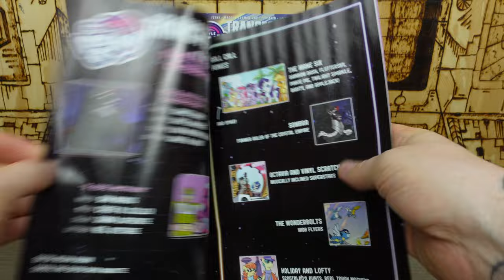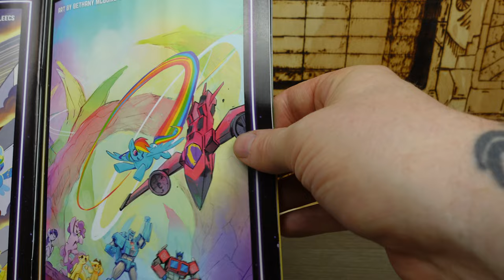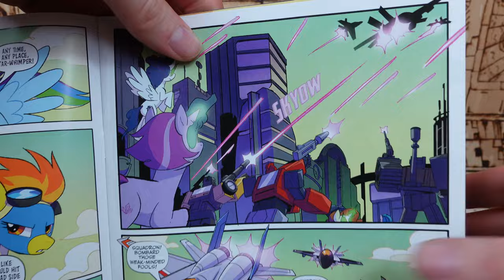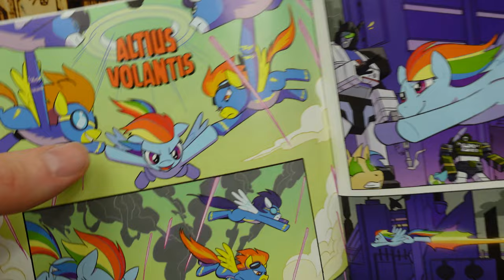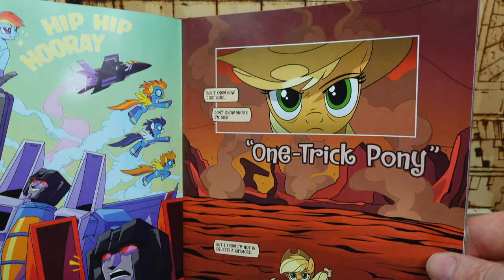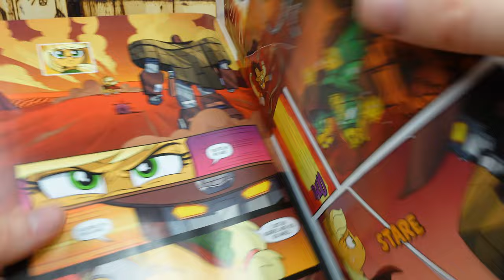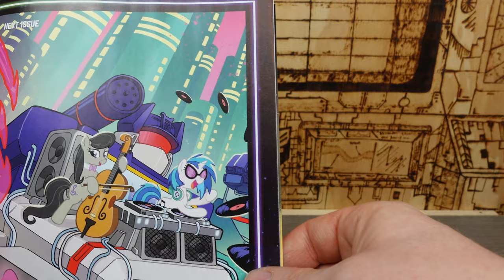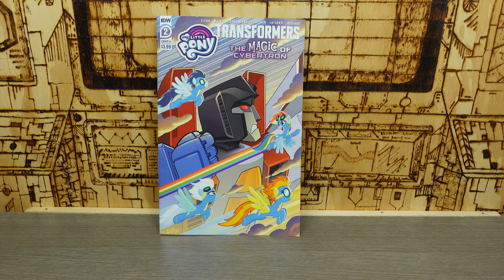TRANSFORMERS X MY LITTLE PONY - THE MAGIC OF CYBERTRON - ISSUE 2 - IDW COMIC REVIEW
FACEBOOK FACEBOOK.COM/VECTASIGMAREVIEW